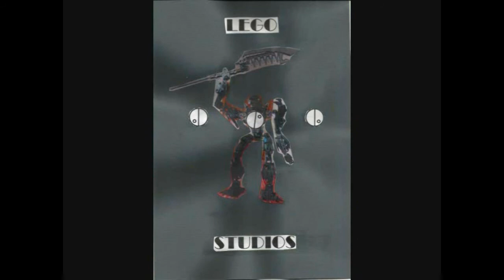[Blind Reaction] Dwight reacts to: RWBY Volume 6, Chapters 8-9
This is not endorsed by Rooster Teeth in any way.  Views, opinions, thoughts are all my own.
Rooster Teeth and RWBY are trade names or registered trademarks of Rooster Teeth Productions, LLC.
RWBY is owned by Rooster Teeth and Monty Oum. This video contains RWBY related content.